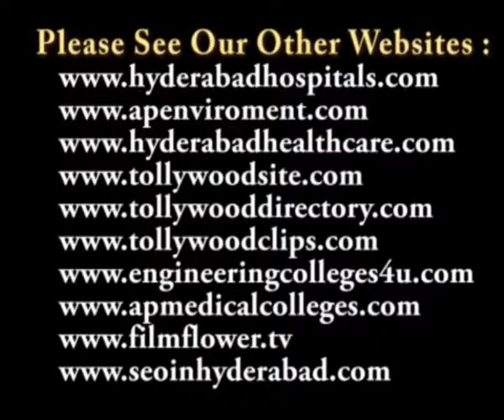R V Ramana Murthy Speech in Madhavapeddi Suresh 60th Birthday Celebrations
Music Director Madhavapeddi Suresh 60th Biirthday Celebrations at Ravindrabharathi on 8th September 2011
కిన్నెర ఆర్ట్స్ థియేటర్ ఆధ్వర్యంలో ఘనంగా జరిగిన సినీ సంగీత దర్శకుడు మాధవ పెద్ది సురేష్ షష్ట్యబ్ది మహోత్సవం
8 సెప్టెంబర్ 2011న రవీంద్రభారతిలో కిన్నెర ఆర్ట్స్ థియేటర్ & కిన్నెర కల్చరల్ ఎడ్యుకేషన్ ట్రస్టు ఆధ్వర్యంలో సినీ దర్శకుడు మాధవ పెద్ది సురేష్ కుమార్ కు 60 ఏళ్లు పూర్తయిన సందర్భంగా షష్ట్యబ్ది మహోత్సవం ఘనంగా జరిగింది. ఈ కార్యక్రమానికి ముఖ్య అతిథిగా పద్మభూషణ్ డా. ఎస్.పి.బాలసుబ్రహ్మణ్యం విచ్చేశారు,
Madhavapeddi Suresh 60th Birthday Celebrations See Video at Ravindra Bahrathi